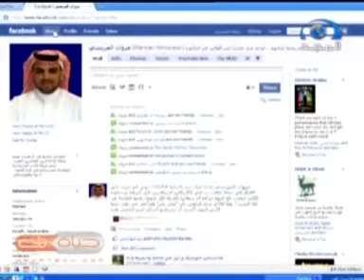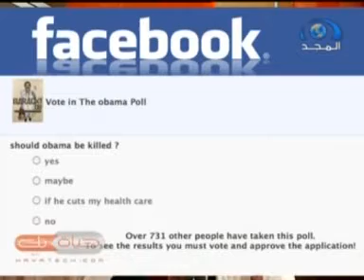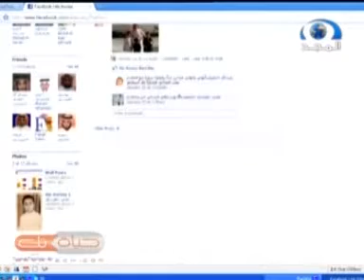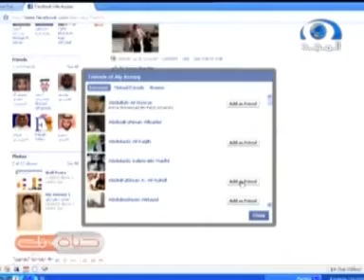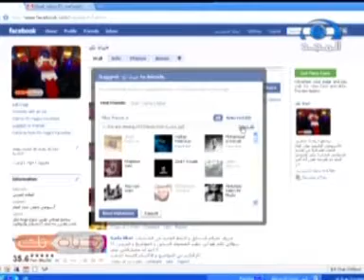حتى لا تطرد من الفيس بوك | في ضيافة برنامج حياة تك ح 119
عقب إيقاف حساب الشيخ الدكتور عوض القرني كان للأستاذ مروان المريسي شرف النزول ضيفًا في برنامج "حياة تك" الأسبوعي التقني على قناة المجد - والذي يشرف بالمشاركة في إعاده - وكان الحديث عن أهم الأسباب والسلوكيات الخاطئة التي قد تؤدي لطردك من الفيسبوك.
من واقع تجربة مريرة تحدث المريسي عن أسباب طرده من الفيسبوك - حيث أوقف حسابه لمدة أسبوعين (في مايو 2009) ليعاود العمل من جديد بعد مراسلة القائمين على حضر الحسابات في الموقع عينه.

يضم اللقاء بعضًا من الوصايا التي لا يستغني عنها مستخدمو الشبكة الاجتماعية الهائلة.. فيسبوك

تاريخ بث الحلقة ورقمها  119: على قناة المجد الفضائية : الثلاثاء 2 فبراير 2010 الموافق 17 صفر 1431 هـ